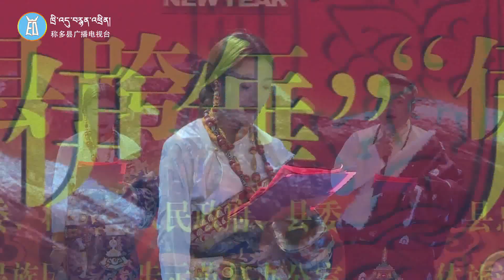Tibetan Losar Dance Concert 2020 སྤྱི་ལོ་ ༢༠༢༠ ལོ་འཁྲི་འདུ་རྫོང་ལོ་སར་ཞབས་བྲོ་འཁྲབ་སྟོན། ༼བསྟོད་ཆ།༽